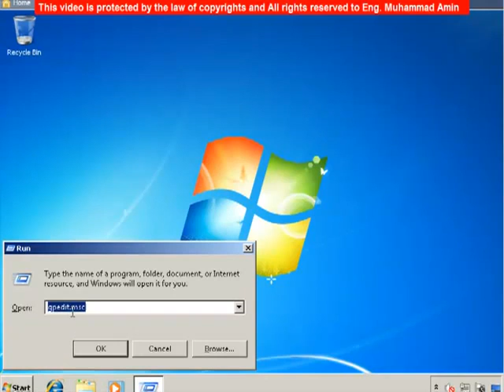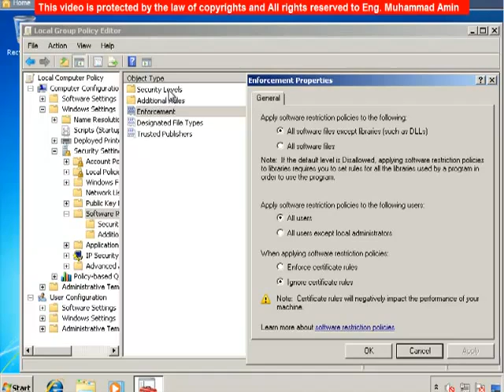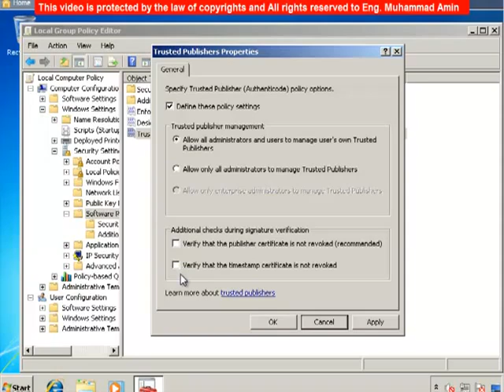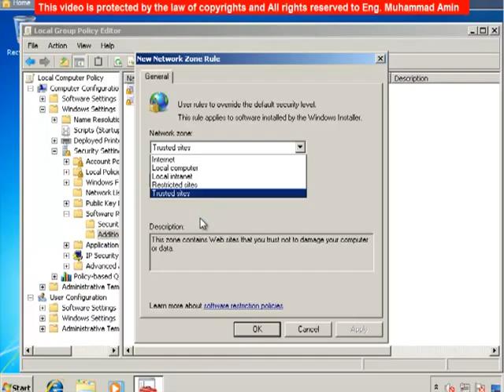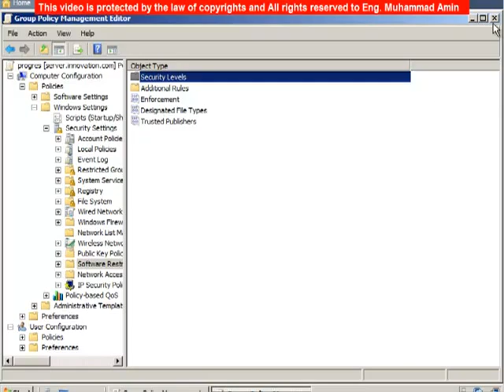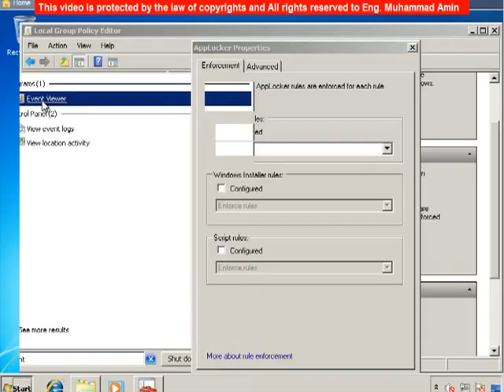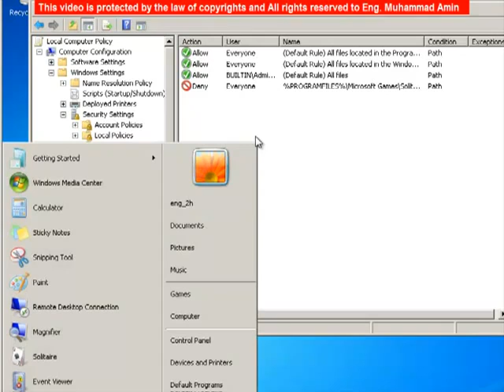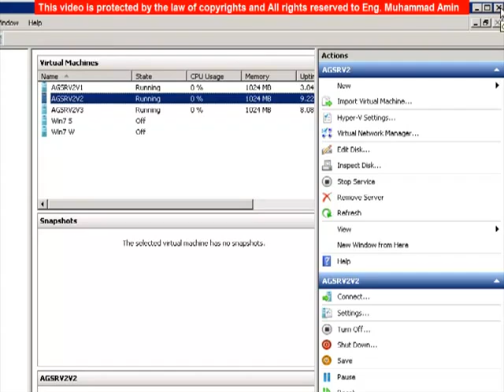06 MCITP 70 680 Lecture 6 Software Restriction Policies & AppLocker)By Eng Mohamed Amin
MCITP 70-680 Lectures  ( windows 7 ) By Eng-Mohamed Amin